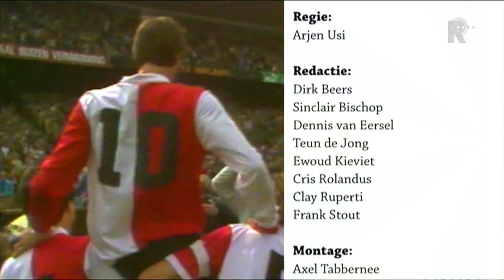FC Rijnmond met Peter Houtman en Sjaak Troost over Johan Cruijff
Ook de voormalig Feyenoord-spelers Peter Houtman en Sjaak Troost hebben geschokt kennisgenomen van het overlijden van oud-voetballer Johan Cruijff. Het duo speelde in het seizoen 1983/84 bij Feyenoord samen met Cruijff, die in dat jaar een belangrijk aandeel had in het winnen van de landstitel en de beker. "Het is eigenlijk niet te bevatten."&quot;Als je hem tegenkwam, dan was hij altijd heel erg geïnteresseerd,&quot; zegt Houtman. &quot;Hij keek ook met een ontzettend goed gevoel terug op dat jaar bij Feyenoord. Dat was voor hem natuurlijk bedoeld als een revanche ten opzichte van zijn oude club Ajax en dat is hem met vlag en wimpel gelukt,&quot; vervolgt de oud-spits. Troost beaamt de woorden van zijn oude collega. &quot;Cruijff was eigenlijk niet anders dan als toen we met hem gevoetbald hadden.&quot;In tegenstelling tot veel reacties van Feyenoorders destijds, vond Troost het fantastisch dat Cruijff naar Feyenoord kwam. &quot;Ik ben liefhebber en hij was mijn jeugdidool. Johan was uitzonderlijk en als je dan met zo&apos;n speler mag voetballen, dan is dat geweldig. Je krijgt dan elke keer een bevestiging hoe bijzonder hij was als voetballer. Als je met zo iemand voetbalt is hij nog beter dan je dacht,&quot; laat Troost weten in de voetbaltalkshow FC Rijnmond.Volgens Houtman was aan kleine dingen te zien hoe goed Cruijff was. &quot;Je kan het zo gek niet noemen. Bewegingen die hij maakte, bepaalde aanwijzingen... Daaraan kon je echt de absolute wereldspeler zien die hij was,&quot; kijkt de voormalig aanvaller terug op zijn periode met Cruijff bij de Rotterdamse club. Troost voegt toe: &quot;Met ieder been kon hij vier kanten opdraaien. Als hij geblesseerd was aan zijn rechterbeen, dan deed hij alles met zijn linkerbeen.&quot;Houtman en Troost vinden het jammer dat hij nooit bondscoach van het Nederlands elftal is geworden. &quot;Dat is een gemiste kans geweest. Ik had dat graag willen meemaken,&quot; zegt Troost. &quot;Met zijn voetbal-knowhow absoluut... Het heeft er wel een paar keer naar uit gezien,&quot; aldus Houtman.